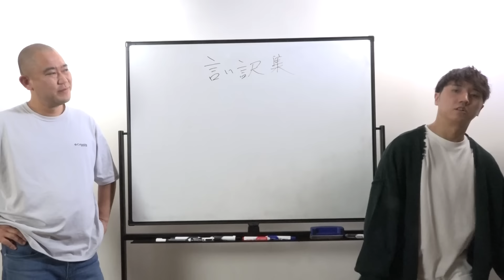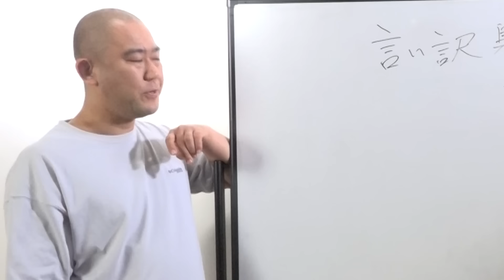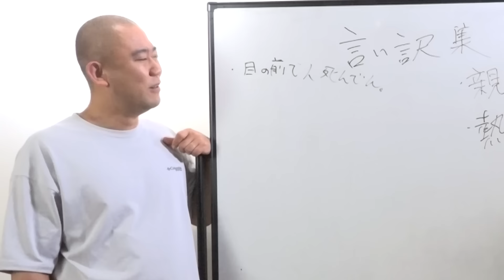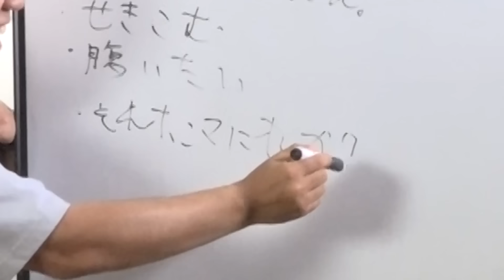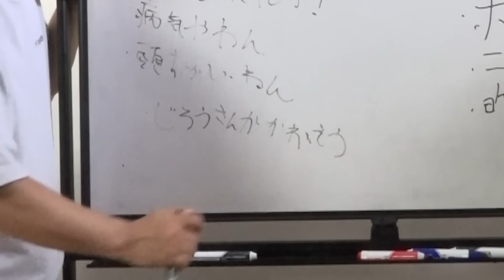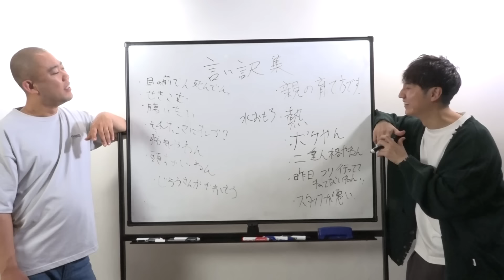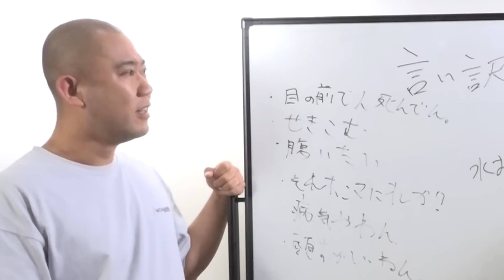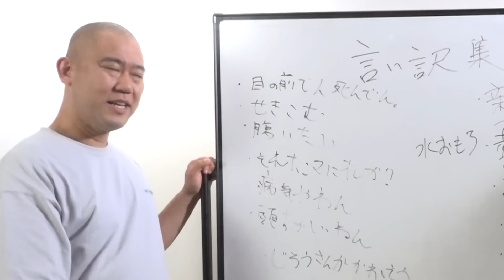「目の前で人が○んでん」ナダルのこれまでの言い訳が酷すぎた…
ぜひ、会社や学校で使ってみてください！

‹SNS›
・ナダル